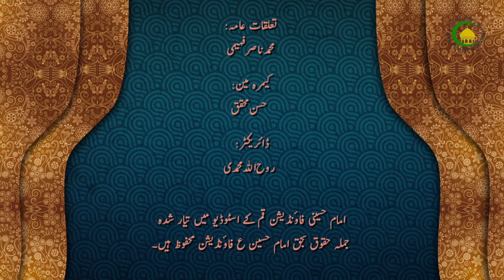241 جسمانی معاد پر اعتراض اور اس کے جواب - استاد: محمد علی رمضانی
فلسفہ میں بحث ہے کہ جو چیز ختم ہوجائے تو ممکن نہیں کہ وہ ہوبہو واپس آجائے(اعادہ معدوم). کیا قیامت بھی اعادہ معدوم ہے یا کوئی اور چیز؟اعادہ معدوم کی دلیل کی مزید وضاحت اور اس کے جواب جاننے کیلئے آئیے دیکھتے ہیں...